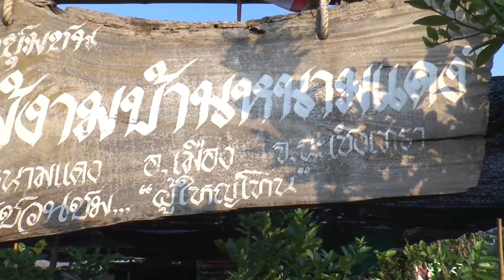เมื่อหนูนา ต้องมาอยู่ในฟาร์ม ? คำรณค้นความจริง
พี่คำรณพาไปค้นความจริงกับอาชีพใหม่ที่กำลังมาแรง
การเลี้ยงหนูนาในฟาร์ม ที่ปัจจุบันยังมีไม่พอขาย
เลี้ยงง่ายกำไรดี เขาทำอย่างไร

ทางช่อง 28 วันพฤหัสบดีที่ 19 เมษายน 2561 เวลาประมาณ 15.50 น.